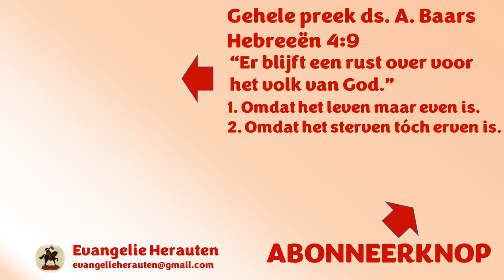Hoe lang bent u al op de weg van ongeloof en verharding? 1000den preken gehoord, nog niet verbroken?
Dit fragment was bedoeld om uw aandacht te trekken. Dat is gelukt. Welkom in de kerk. Het fragment komt uit een preek van ds. A. Baars over Hebreeën 4:9.

Er blijft een rust over voor het volk van God.
1. Omdat het leven maar even is.
2. Omdat het sterven tóch erven is.

Preken van ds. A. Baars staan met zijn toestemming op Evangelie Herauten.